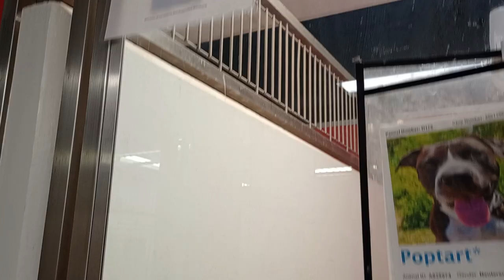Poptart 2y A825974 kennel 175 PACC shelter he's good kid; I hoped neighbor Shadowfell would calm 406